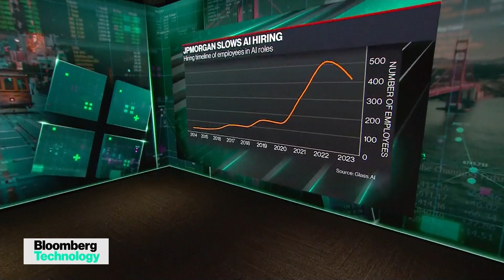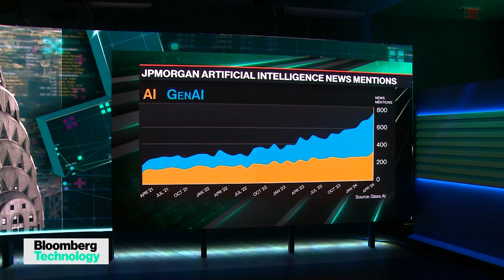How Banks Are Utilizing Artificial Intelligence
Alexandra Mousavizadeh, CEO of Evident - an artificial intelligence platform that benchmarks and tracks AI adoption across the financial services sector - discusses how banks are utilizing the technology ahead of JPMorgan Chase's earnings results. She speaks with Caroline Hyde and Ed Ludlow on "Bloomberg Technology."